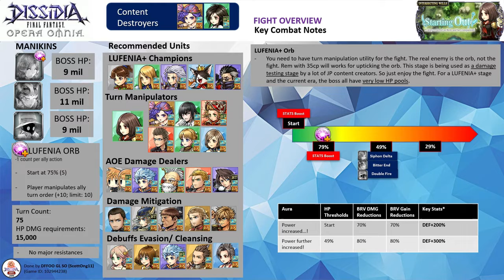DFFOO GL (Intersecting Wills: Starting Out (Rem) LUFENIA+) Tidus BT+, Yuna LD, Kimahri LD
FFX Run
My 10th run for the event with Tidus running amok :)

Shiva summon, Garnet BT+3/3 friend (not used)

Note: All 3 characters are EX+3LB with their bloom passives & their enhancement boards. Tidus has his BURST+3/3, LD & the following spheres - King, Balthier, Seymour (RF). Yuna has her BURST, LD & the following spheres - PCecil, PCecil (RF), Ramza (RF). Kimahri has his LD & the following spheres - his own, Sazh (RF), Seymour (RF)

HG Armor+: Tidus HG+3/3, Yuna HG+3/3
Calls: Tidus (Raines LD), Yuna (Kurasame LD), Kimahri (Fran LD)

Wave 1: Vivi Manikin, WoL Manikin, Rem Manikin (completed on turn 19)

Score: 1182k

Time codes
00:00​ - Intro & Overview
02:38 -  Commencement of the Fight~

LUFENIA Overview
- WoL Manikin has 11 million HP. Vivi and Rem Manikin has 9 million HP
- The orb will appear on Rem Manikin and disappear when Rem Manikin dies.

Orb Condition:
- The orb is fatal and non-cancellable. It will downtick by 1 per ally action.
- Player manipulates ally turn order (+10; limit: 10)

- LUFENIA+ Auras at the start of the fight, and when Rem Manikin's HP dropped to 79%
- At their HP drops to 49%, the individual manikin will unleash their strongest attack. Avoid triggering them all at the same time unless you have damage mitigation.
1) Rem manikin will use recast ability Siphon Delta (AOE BRV+HP)
2) WoL manikin will use recast ability Bitter End (ST BRV+HP, 50% Splash, inflicts Lock on all targets and Shields for its party)
3) Vivi manikin will use Double Fire (ST BRV+HP x2)
- Other than Rem, turn manipulation orb helpers are Leila, Cid Raines, Onion Knight, Ignis, Aphmau, and Ashe. Rem should work even with just her 35cp
- WoL manikin can inflict Lock which may force single target units unable to target Rem manikin. So bring a debuff cleansing or debuff evasion will help.